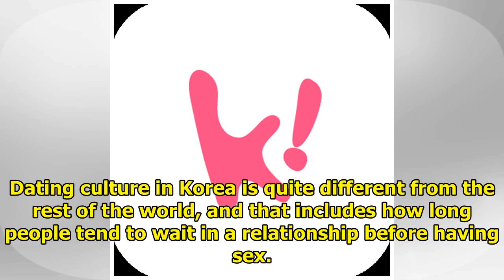Koreans Answer How Long They Can Wait Before Having Sex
Dating culture in Korea is quite different from the rest of the world, and that includes how long pe...